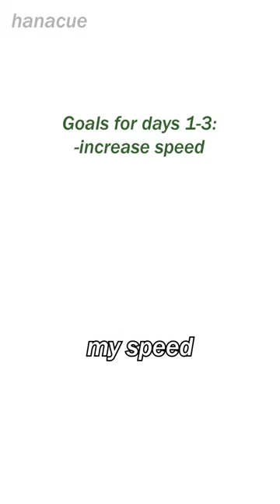learning how to draw month 1 recap! 🙌 (day 9.5)